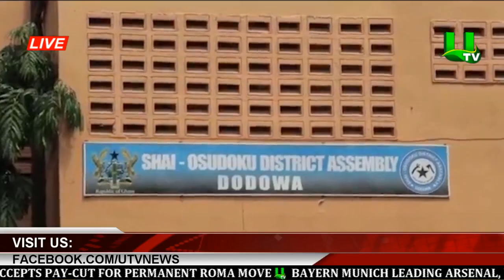Dodowa: Traders Protest Against Assembly Over Market Closure